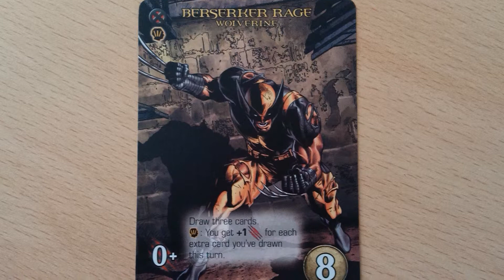Legendary Top Ten!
In no particular order, my top ten heroes from the Marvel Legendary deck-building game!